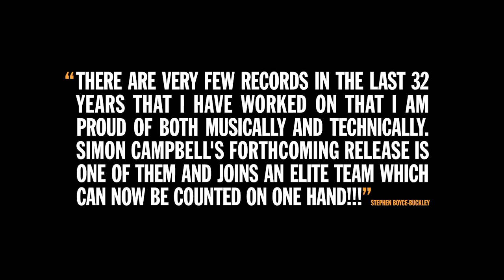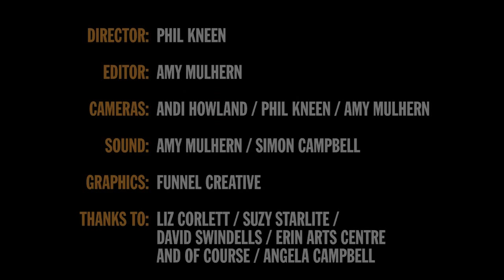Simon Campbell - Making the album ThirtySix: edition #2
This is a number two in a series of five videos about the making of the album "Thirty Six". To read about the making of the album, see this article